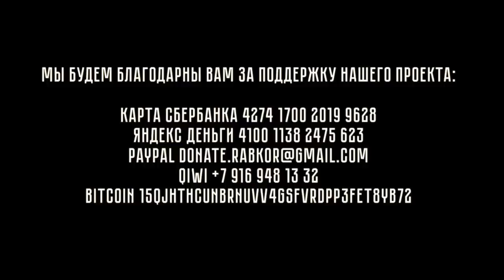К. Семин и Б. Кагарлицкий об экологии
Проблемы экологии являются следствием общественных отношений. Капитализм, как система основой которой является прибыль и потребление, убивает природу.

Яндекс Деньги 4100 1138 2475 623
BitCoin 15QjHThCuNBRnUvv4gSFvRdpp3FeT8Yb72